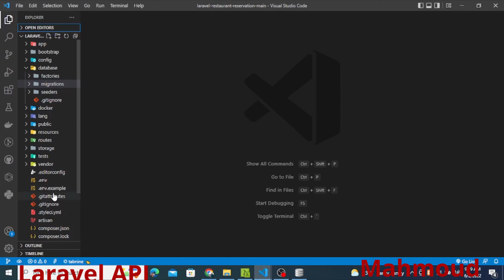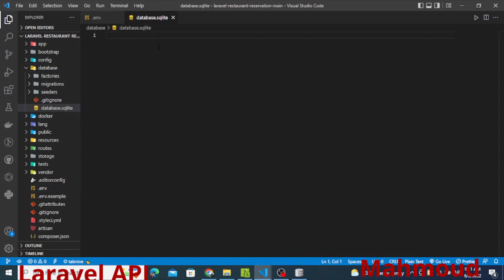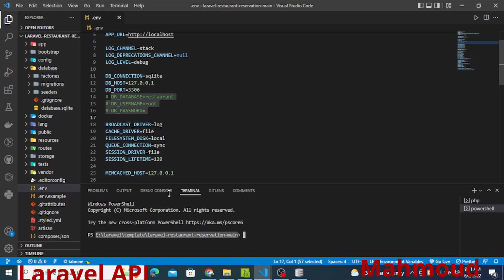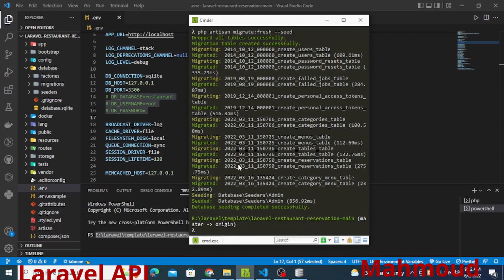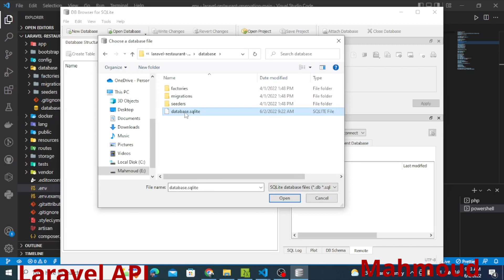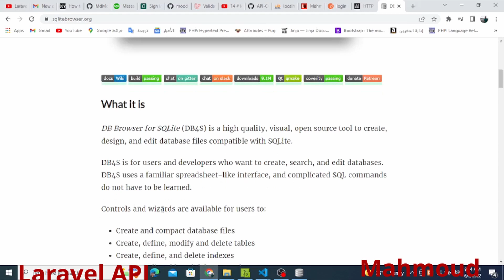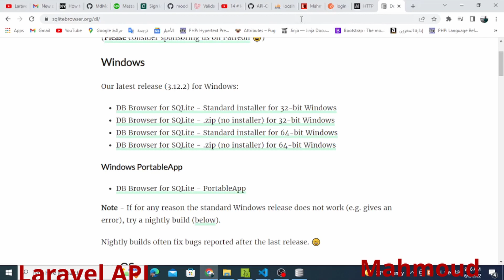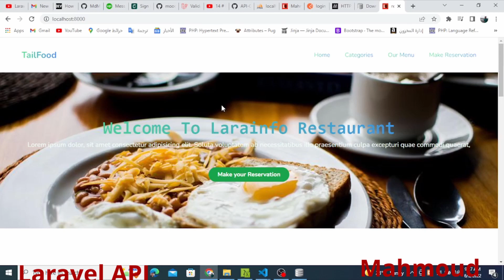Laravel || How To Use DB Browser for SQLite and Installer